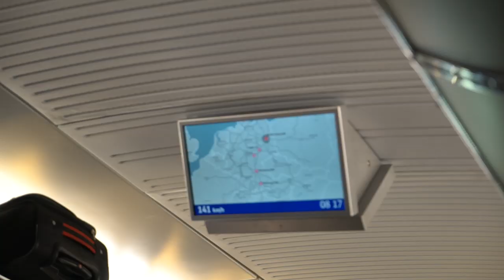Eisbären Live Live-Vlog #1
Die Eisbären sind vier Tage beim Auswärtsdoppelpack in Nürnberg und Straubing unterwegs und mit unserem News-Vlog seid Ihr quasi live dabei. Einiges läuft noch nicht so professionell, wie bei echten Newsreportern, aber hey, wir üben noch... :)